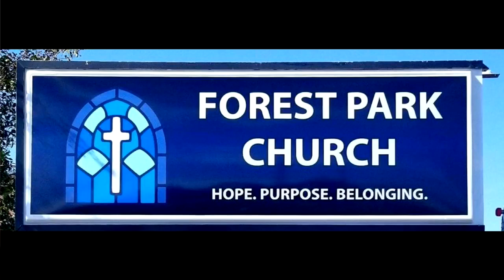FPCPC 10:30 Service 5/5/28/2024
Online bulletin and other announcements are or the Tithe.ly app (AKA Church App on Apple or Google Play Stores ) via your phone/tablet. GOD BLESS Y'ALL AND HAVE A WONDERFUL WEEK!